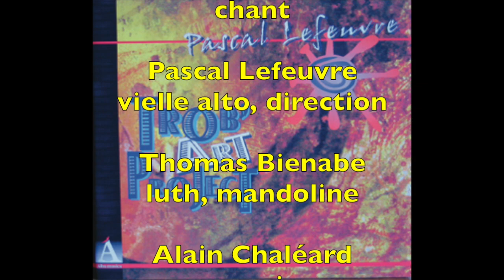11/ Lèu chançoneta e vil (Guiraud de Borneil)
11/ Lèu chançoneta e vil – Guiraud de Borneil
EXTRAIT DU CD
Trob’Art Project » – AL0104

Rythm’n trad popsongs,
musiques nomades trans’mediterranée,
entreprise de métissage spatio temporelle

La poésie/musique des troubadours mérite qu’on la colporte encore aujourd’hui et pour demain ; pour cela nous voulons jouer de belles chansons, des tubes, pop song, que vous fredonnerez en ressortant du concert et de ce cd.

les titres :
1/ Un sirventes novel – Peire Cardenal
2/ Bolu aussi & Bolu Karsilamani – Pascal Lefeuvre & traditionnel turc
3/ L’alb’ e ‘l jorns – anonyme/Luis Delgado
4/ Longa Nahawand – traditionnel Egypte
5/ Mout Avètz – Na Casteloza/Michel Macias
6/ Na Maria – Na Bieiris de Romans/Pascal Lefeuvre
7/ Fin jòi – Béatrice de Die/Marc Depond
8/ En grèu esmai – Clara d’Anduza/Pascal Lefeuvre
9/ Ja de chantar – Na Casteloza/traditionnel Maroc
10/ Oi ! Altas ondas – anonyme
11/ Lèu chançoneta e vil – Guiraud de Borneil

Avec Hermine Huguenel : chant
Pascal Lefeuvre : vielle alto, direction
Thomas Bienabe : luth, mandoline
Alain Chaléard : percussions
Bruno Laurent: contrebasse
et la participation de Michel Macias : accordéon. (2, 5)

Enregistré en février 2004 par Jean Pierre Cazade
studio Albamusica
mixé par Michel Eskenazi – studio Lauzanette
mastering : studio Parelies
CARMA PROD. P&C
AL0104 - DDD - 52'02"